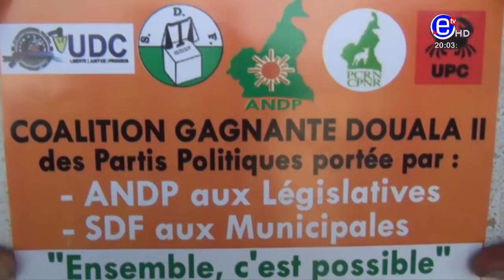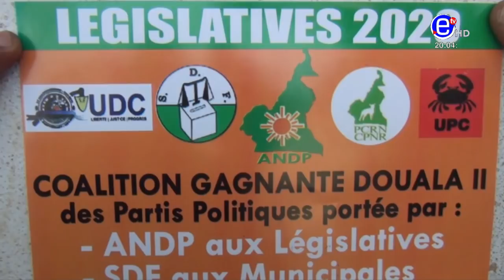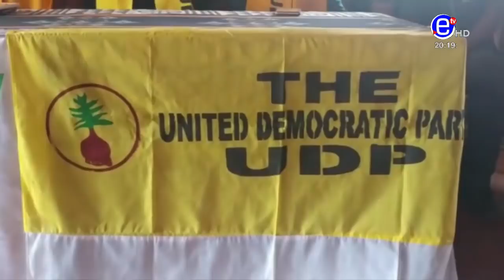20H BILINGUE DU DIMANCHE 26 JANVIER 2020 - EQUINOXE TV